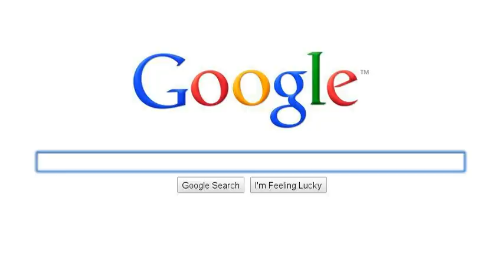The Upstairs Room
My story is about Johanna Reiss and how she changed throughout the war and her life.